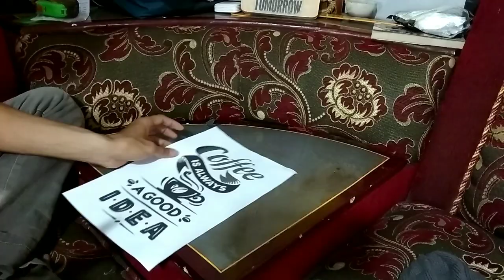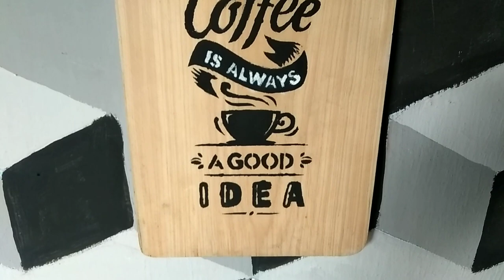DIY WALL DECOR IDEAS | membuat hiasan dinding dari talenan ala kedai kopi | HOME DECOR | ROOM DECOR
Wall decor tutorial,dekorasi dinding rumah dengan membuat hiasan dinding modern bernuansa vintage ala kedai kopi dengan cara mudah dan murah